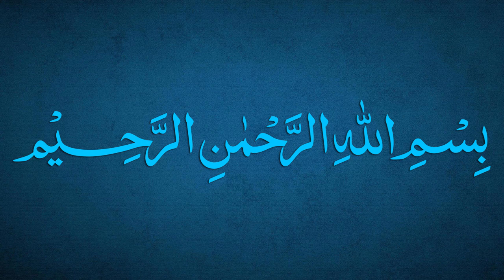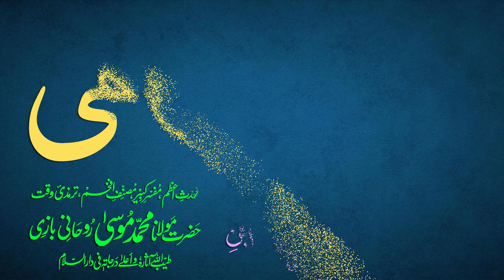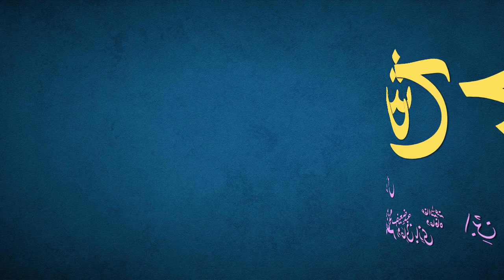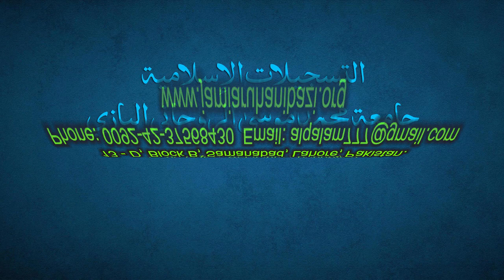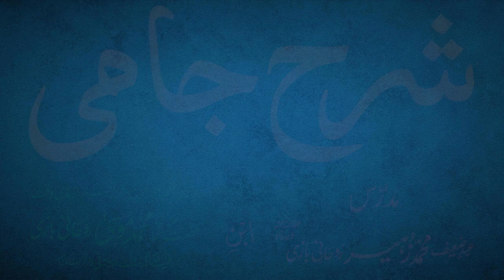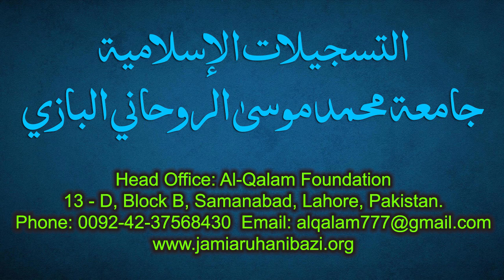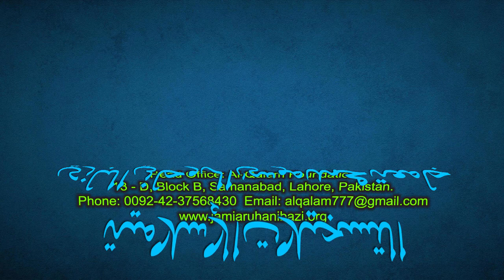Sharh-e-Jami Dars 68 - page 48 | Maulana Muhammad Zuhair Ruhani Bazi | 11/09/2021 | شرح جامی